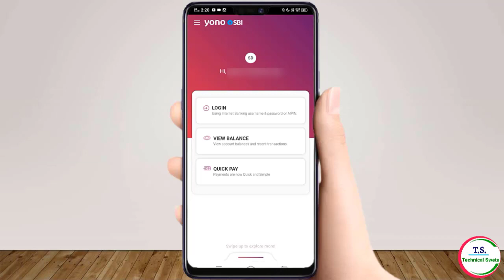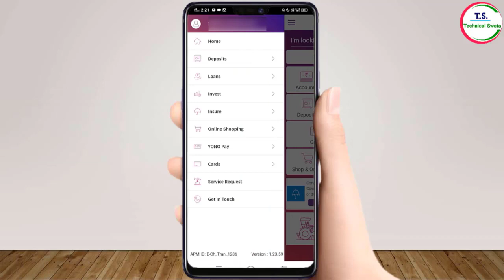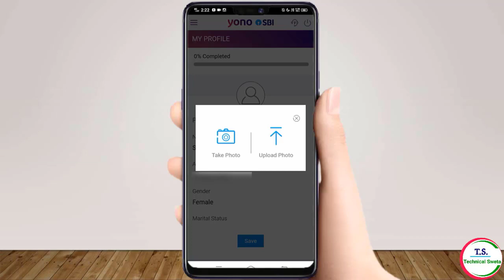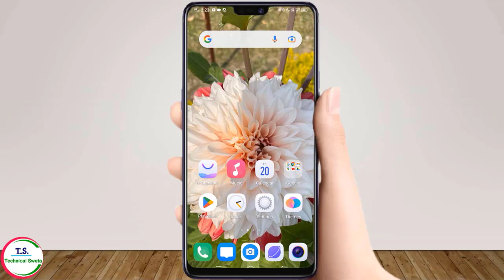Yono Sbi Me Profile Photo Kaise Upload Kare 2023 | How To Upload Profile photo In Yono Sbi 2023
Hi Guys !

Guys aaj ke is video me aap yono sbi account me profile photo upload karna sikhenge. Guys agar aap janna chahte hain ki yono sbi me photo kaise lgaye ya phir yono sbi me profile photo kaise lgaye to aaj ka ye video aapke lie kaphi helpful hoga.

Guys ye mera Youtube Channel hai aur is channel ka naam "Technical Sweta" hai. Guys is channel par aapko yono sbi se related vibhinn prakar ke video milenge jaise ki yono sbi se atm card block kaise kare aur yono sbi se dth recharge kaise kare aur yono sbi mpin change kaise kare aadi. isliye aap hamare is channel ko subscribe karke rakh sakte hain jisse aapko hamari har nayi video ki latest updates milti rahegi.

 Yono Sbi Ka Username Or Password Bhul Gaye To Kya Karen|How To Forget Yono Sbi Username and Password -

Yono Sbi Me Profile Password Kaise Change Kare 2023 |How To Change Profile Password In Yono Sbi 2023 -

Yono Sbi Se Tata Sky Recharge Kaise Kare | How To Recharge Tata Sky In Yono Sbi |Tata Sky Recharge -

Yono Sbi Se Airtel DTH Recharge Kaise Kare | How To Recharge Airtel DTH From Yono Sbi

                                            - Technical Sweta